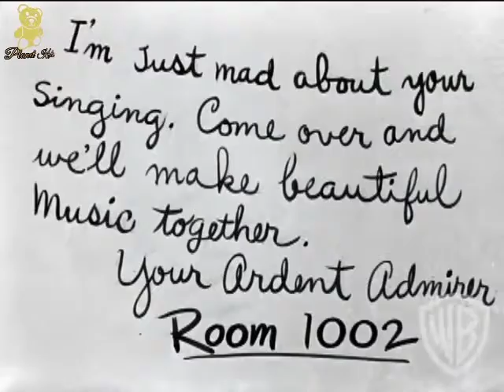Tweety And Silvester☆